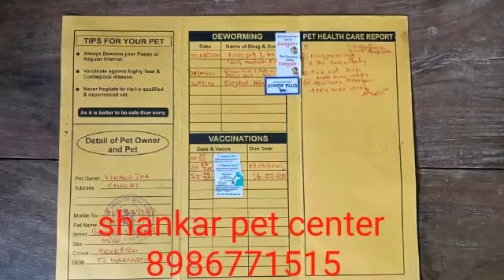full vacation complete German Shepherd male puppy for sale cont;-8986771515